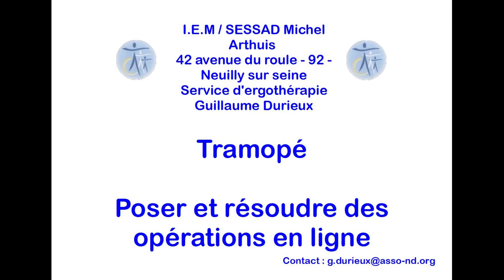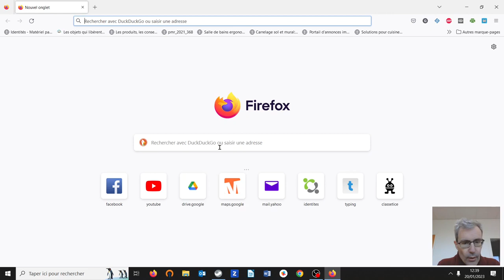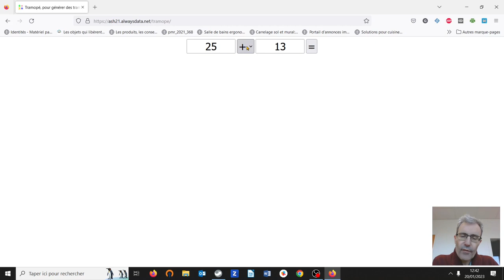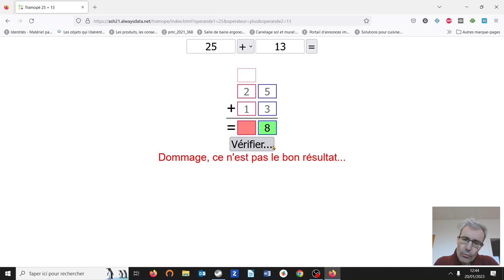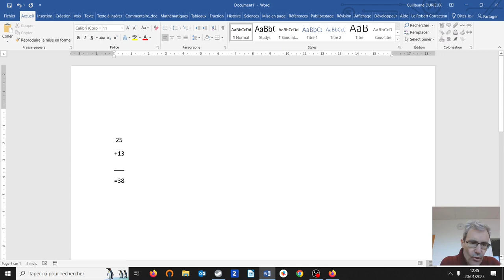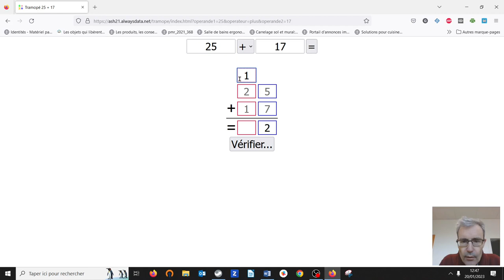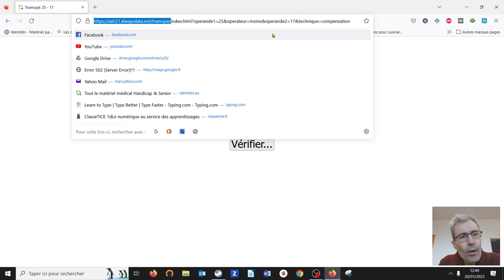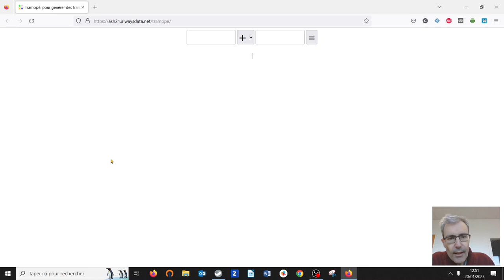Tramopé (poser et résoudre des opérations en ligne)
Dans cette vidéo je vais vous présenter cette ressource gratuite en ligne qui permet de poser et de résoudre des opérations.